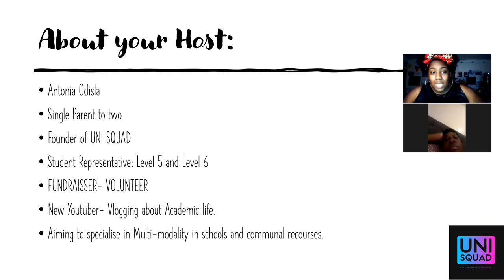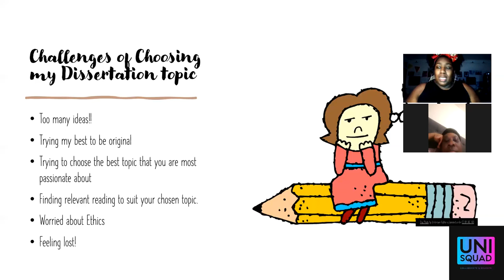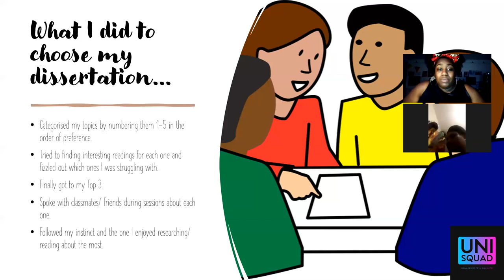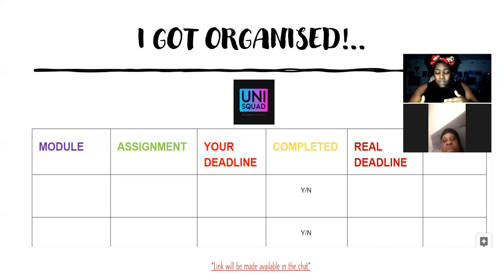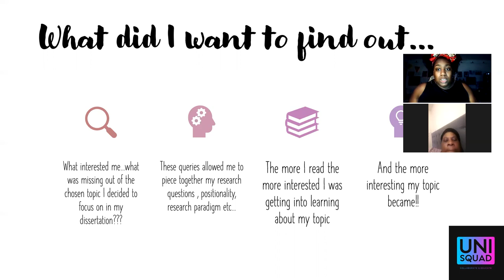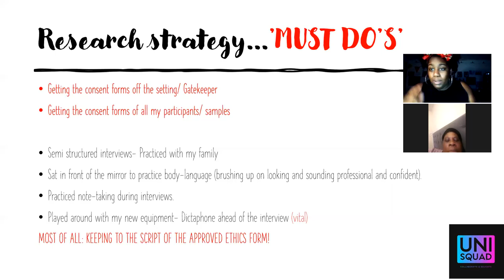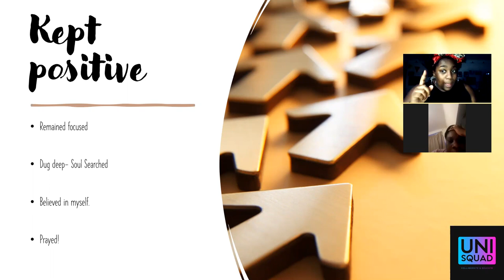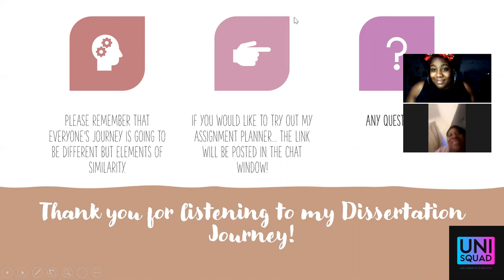*Recorded Session* Dissertation: OUR JOURNEY- Antonia's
Hey, I'm back with a brand new video! It is all about my journey throughout my Dissertation to getting a FIRST! classof2020 dissertation uniresults uel.

This is the start of a series of graduates, telling us about their journies in their dissertation.